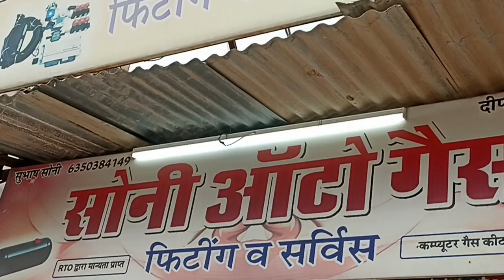Alto k10 LPG GAS kit fiting in Bikaner Rajasthan Soni Auto gas 6350384149 K10 LPG GAS kit fiting